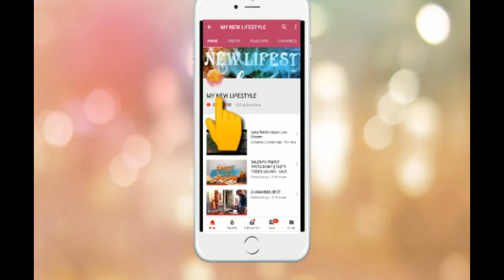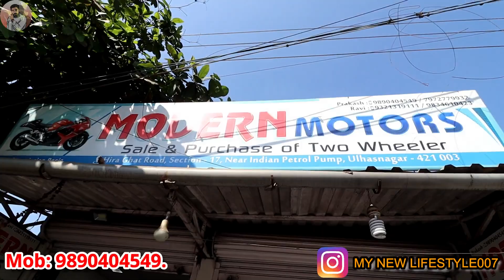🔥Second Hand Mileage Bikes ₹25,000 से शुरु🔥 || Shine, Passion, Fz, Activa, Bullet || MODERN MOTORS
BEST NEW CONDITION BIKE AVAILABLE IN THIS MARKET.

ALL KINDS OF BIKE AVAILABLE HERE .

MODERN MOTORS.

ADD: HIRA GHAT ROAD, SECTION 17, NR INDIAN PETROL PUMP,
          ULHASNAGAR 421003.

Related search:
1) Used bike in Kalyan
2) Used bike in Thane
3) second hand bike in thane under 50,000
4) Best second-hand bike to buy
5) Second hand bike in Delhi
6) Used bike for sale
7) second hand bike in Mumbai
8) used bike in Mumbai
9) second hand bike in Pune
10) used bike in Ulhasnagar
11) second hand bike market
12) used bike
13) second hand bike
14) 2nd hand bike
15) low budget used bike
16)Used bike in Vashi Navi Mumbai
17) Second hand bike in Navi Mumbai
18) Wadhwa Wheels Ulhasnagar
19) Bullet Kulture Kalyan
20) Bullet Raja Bike Thane